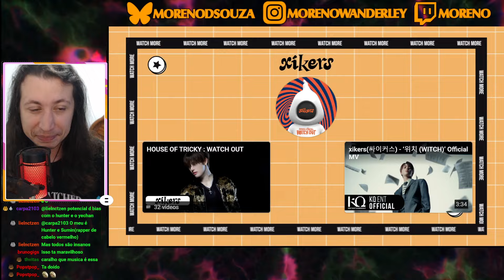xikers(싸이커스) - ‘위치 (WITCH)’ Dance Practice | REACT DO MORENO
Canal sobre animes: @animesdomoreno

Hoje a reação foi de um vídeo do Xikers